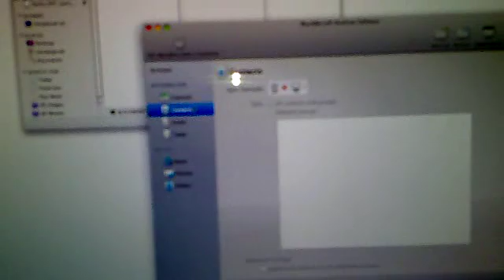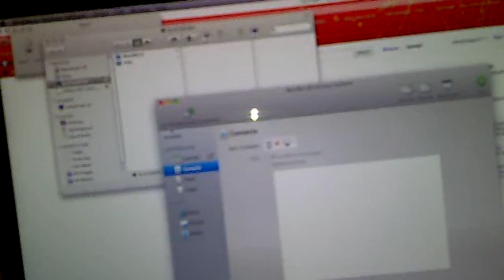transfer contacts from nokia to Blackberry on mac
and than conect ur device using bluetooth

afterwards ull have on ur adress book all the contacts transferd

and sync with the computer whatever u want to